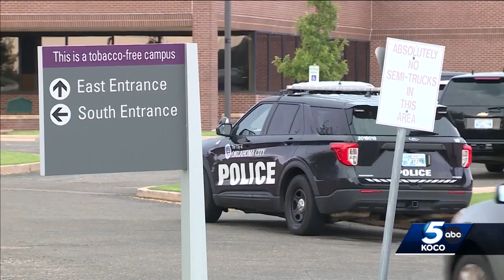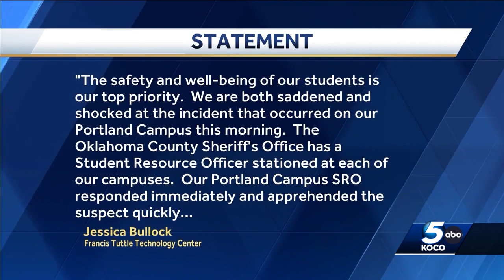Student taken to hospital after being stabbed at Francis Tuttle Technology Center in northwest OKC